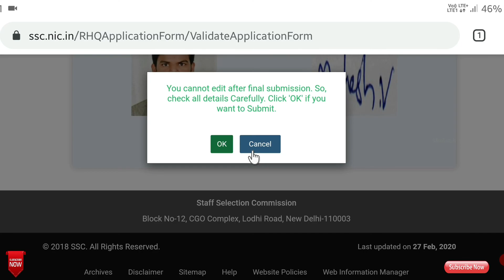how to apply ssc | ssc registration | ssc apply in telugu